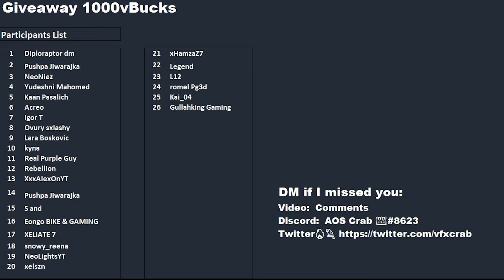November 18th 2021 Fortnite Item Shop Prediction / Fortnite Item Shop Prediction November 18 2021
November 18th 2021 Fortnite Item Shop Prediction

I provide you with a daily Fortnite Item shop prediction, Todays fortnite item shop prediction is  for November 18th 2021.  Item Shop tomorrow

Discord AOS Crab  👑# 8623

November 18 Item shop prediction, Higest chance for travis